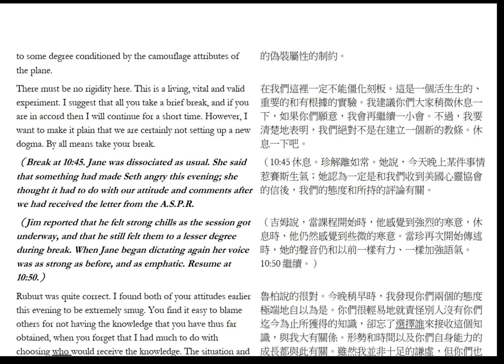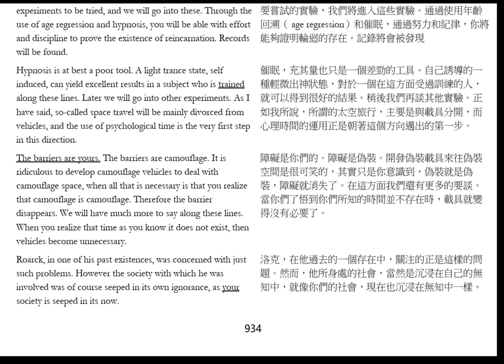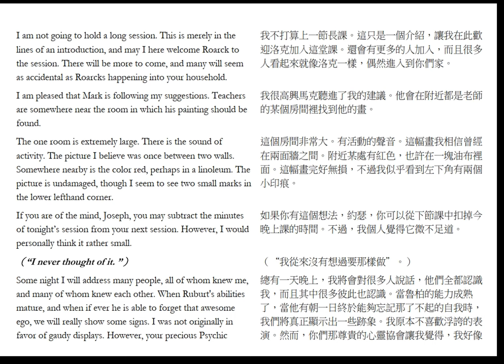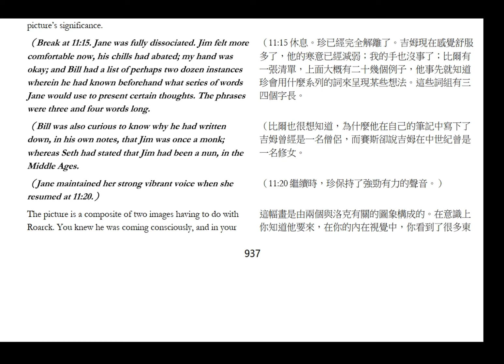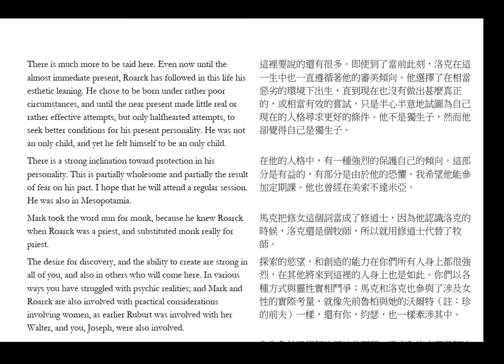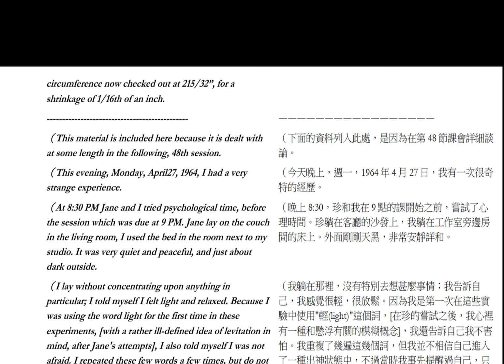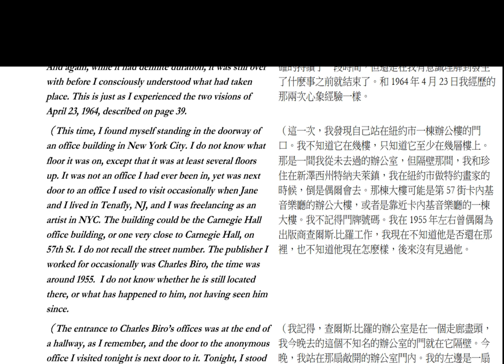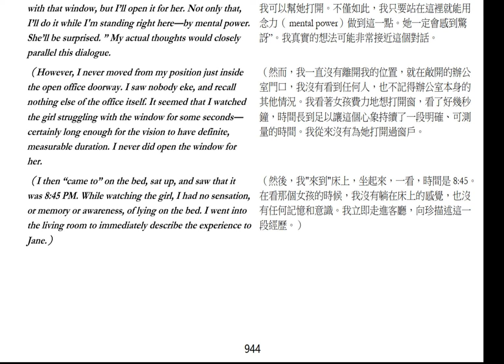047下赛斯书《早期课》五竹译本 Lotus朗读 三月剪辑(《已知的实相II》细雨解读赛斯书 第五册 第43-51节——用非线性视角剖析赛斯都说了些什么）